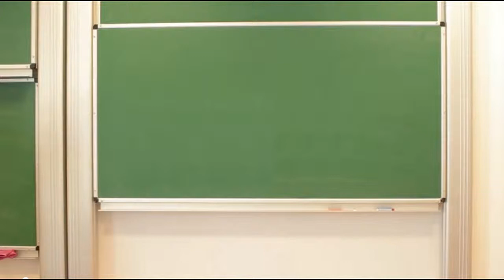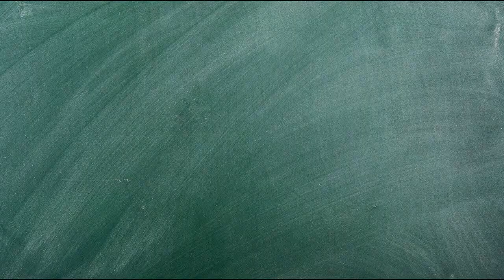Jak stworzyć zespół?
Piotr Rysiukiewicz opowiada o tym, w jaki sposób tworzy się zespół w sztafecie 4x400. Film jest elementem zajęć "Jak stworzyć zespół?". Gotowe Scenariusze lekcji są bezpłatnie dostępne na
Ty też możesz mieć wpływ na edukację! Wspieraj nas w zaciekawianiu dzieci nauką